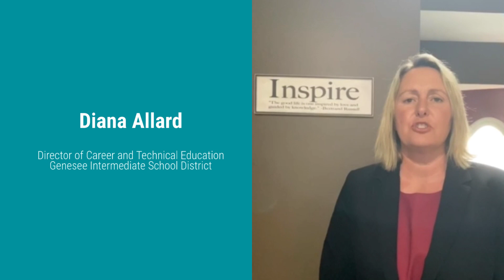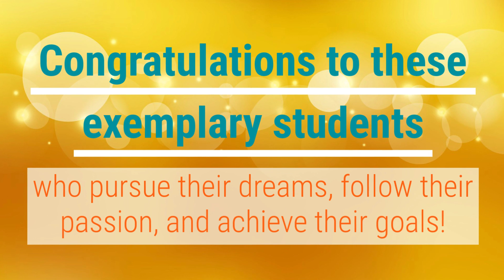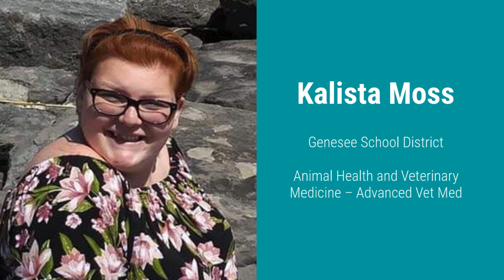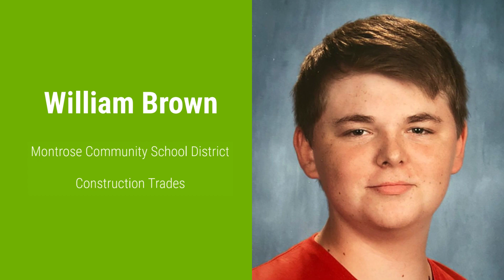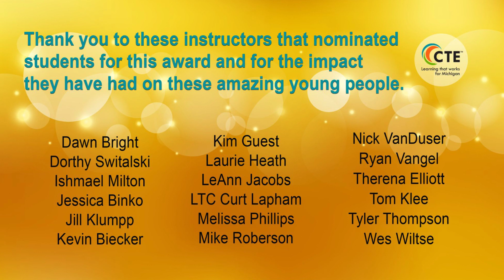CTE Best of the Best 2020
Genesee Intermediate School District's Career and Technical Education program honors the 2020 CTE Best of the Best students!